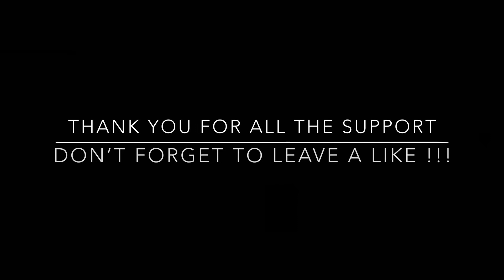Friday Night FÚTBOL